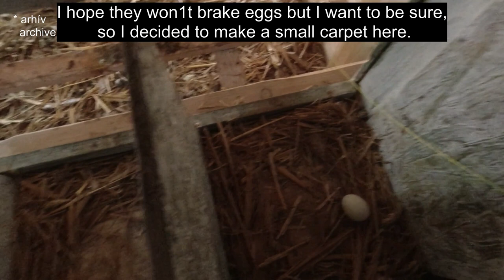62 frissítés / update